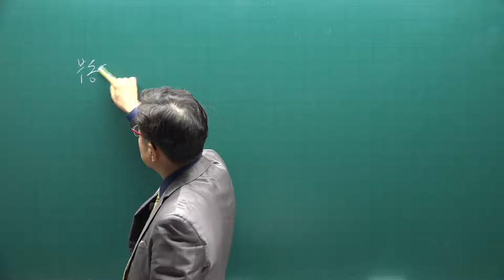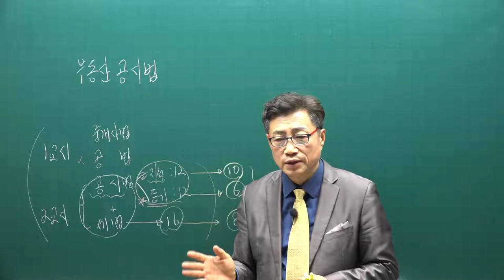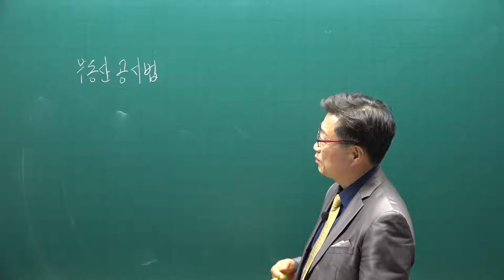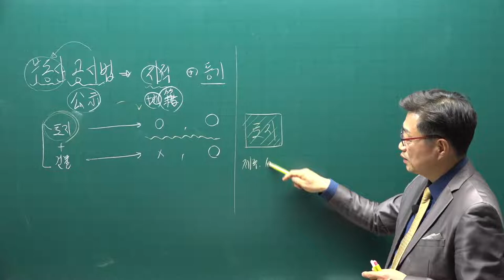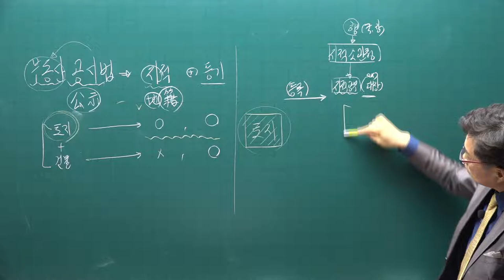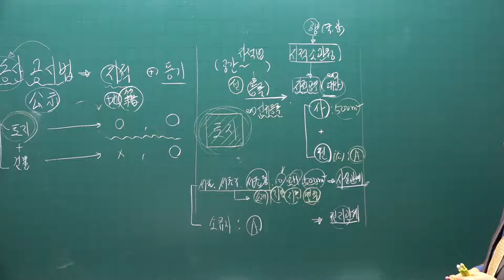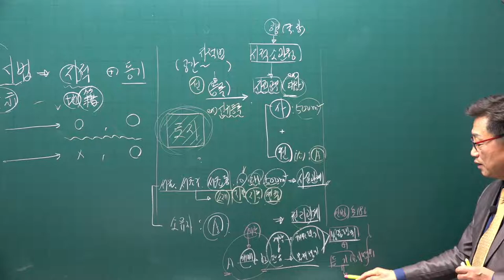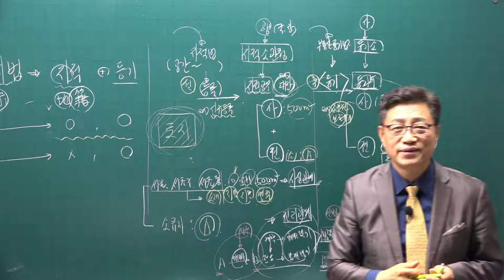[공전무] 2021년 공인중개사 공시법 기초입문 1강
[공인중개사 전부 무료 인강] 2021년 공인중개사 공시법 기초입문과정 [이상현교수]